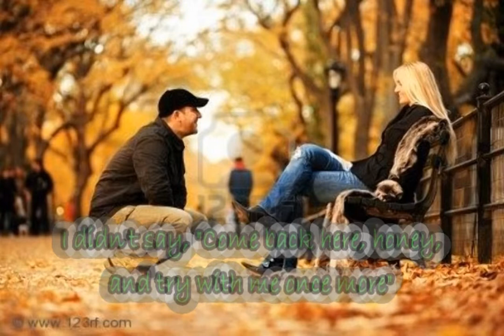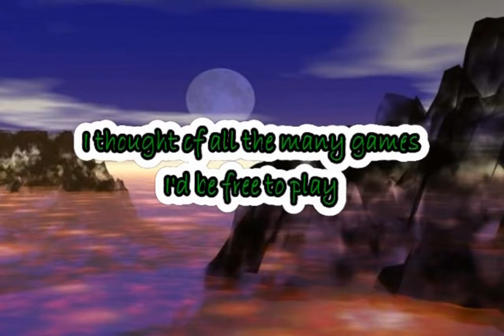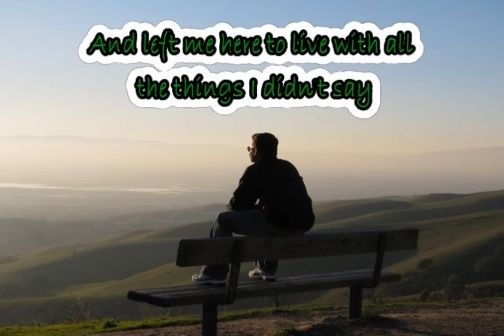The Things I Didn't Say